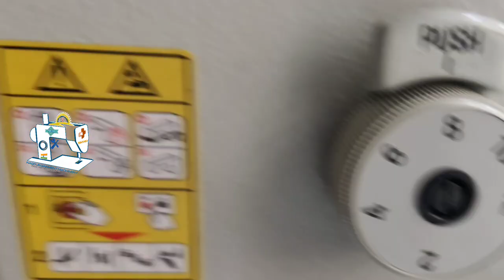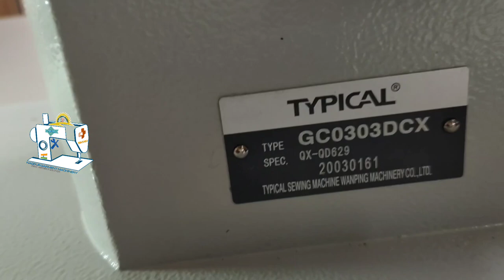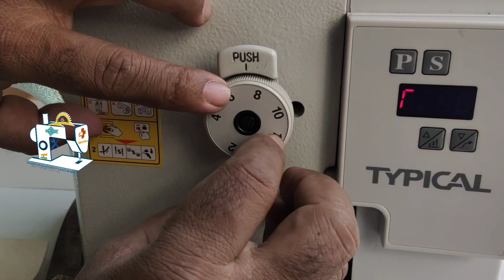nayakji303dcx TYPICAL GC-0303DCX HEAVY DUTY TOP & BOTTOM FEED MACHINE HIGH SPEED 12MM STITCH/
TYPICAL GC-0303DCX HEAVY DUTY TOP & BOTTOM FEED MACHINE HIGH SPEED 12MM STITCH/